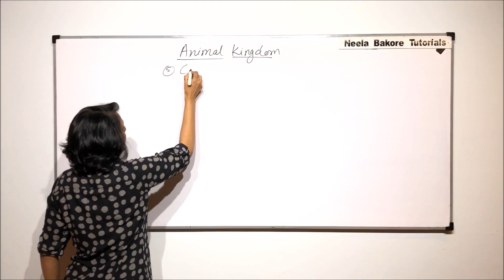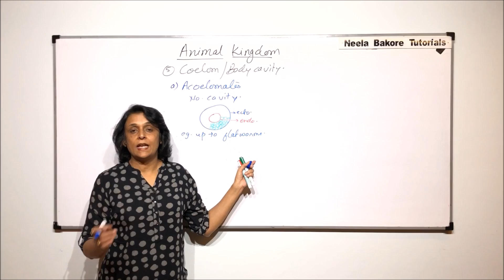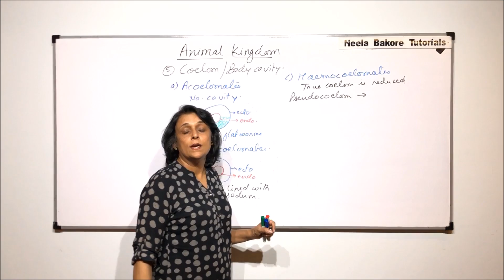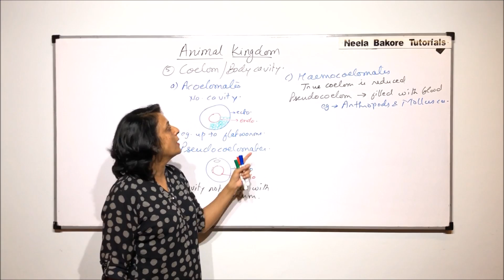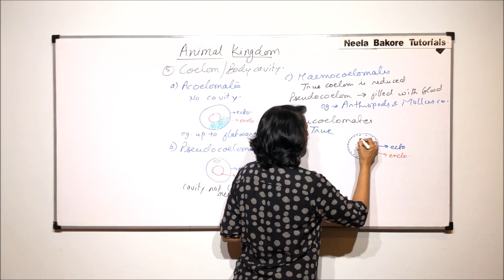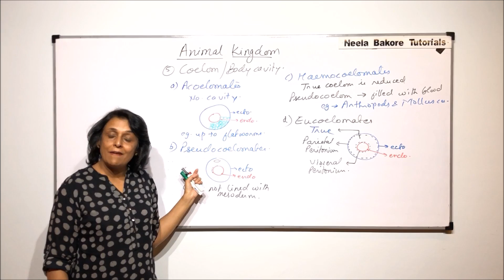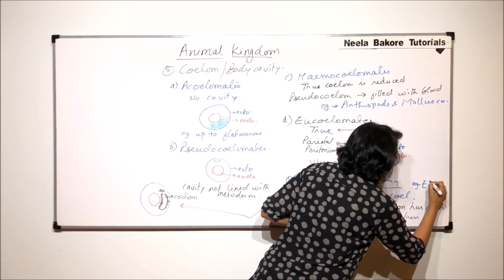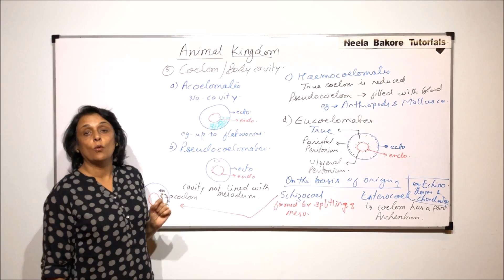Animal Kingdom | NEET | Introduction - Coelom or Body Cavity | Neela Bakore Tutorials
This video gives an  overview of few of the most important concepts from the chapter "Animal Kingdom" from the unit
"Diversity in the Living World", which is a very important chapter from NEET point of view
The study notes for this unit i.e. Diversity in Living World

Links for the books are provided below:
1. Diversity in Living World
2. Structural Organisation in Plants and Animals
3. Cell: Structure and Functions
4. Plant Physiology
5. Human Physiology
6. Reproduction
7. Genetics and Evolution
8. Biotechnology
Free Delivery (On Selected Pin codes) !!!